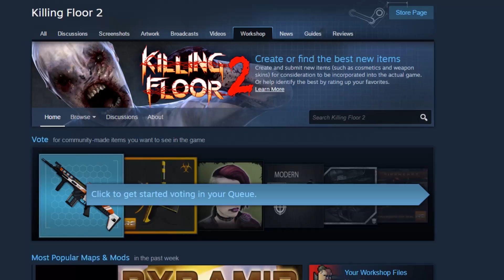Breaking Killing Floor 2 With Custom Maps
To truly test the limits of the game, one must go beyond the official maps.

Maps by appearance:
00:04 House In The Woods
00:24 Horzine Express
00:36 Asgard
00:48 Arcade Shopping 2016 (the one with the cars)
00:53 Balcony Defense
01:00 Dirty City
01:41 Big Rig
01:55 Abandoned Hospital
02:14 Nuked
02:40 Bikini Atoll
03:04 Castle Wolfenstein
03:31 Mountain Pass Beta
03:38 N64 Mario
03:49 PD2 Bank
04:29 Happy Hour
05:05 Biotics Lab Improved
05:24 Dark Dungeon
05:20 Offices 2009
06:02 No Mercy